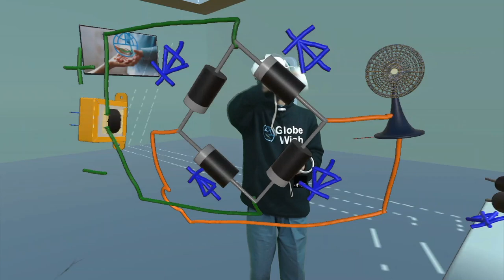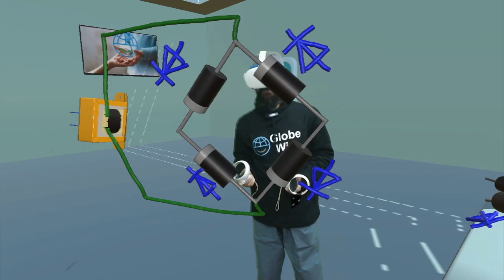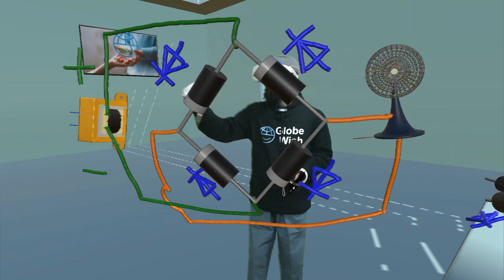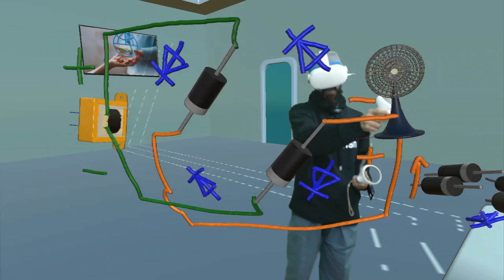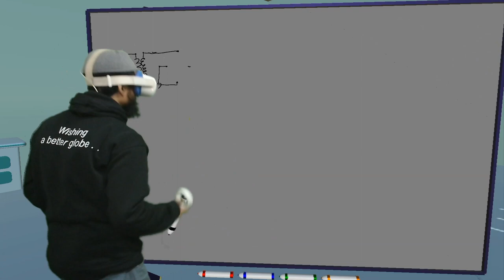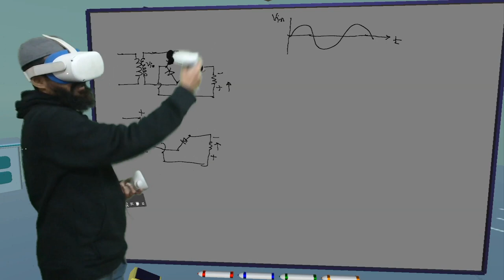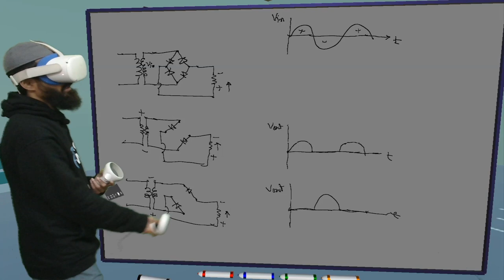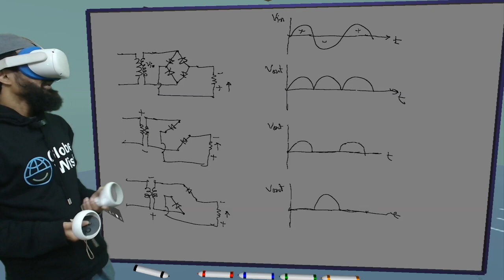পূর্ণতরঙ্গ ব্রিজ রেকটিফায়ার। সেমিকন্ডাক্টর ও ইলেকট্রনিক্স - HSC Physics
পূর্ণতরঙ্গ ব্রিজ রেকটিফায়ার। সেমিকন্ডাক্টর ও ইলেকট্রনিক্স - HSC Physics, পূর্ণতরঙ্গ ব্রিজ রেকটিফায়ার। Semiconductors and Electronics - HSC Physics, hsc physics Semiconductors and Electronics, পূর্ণতরঙ্গ ব্রিজ রেকটিফায়ার, Full wave bridge rectifier, globewish learn ar/vr, globewish learn vr app, hsc physics 2nd paper chapter 10, একমুখীকরণ, ডায়োড